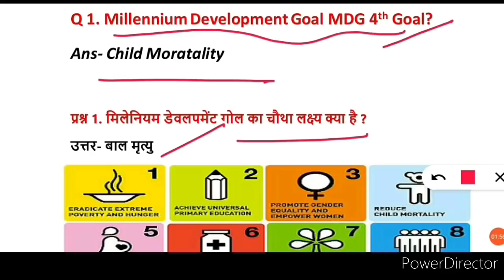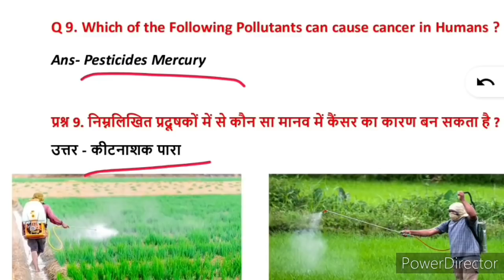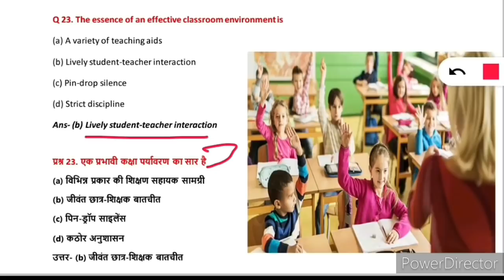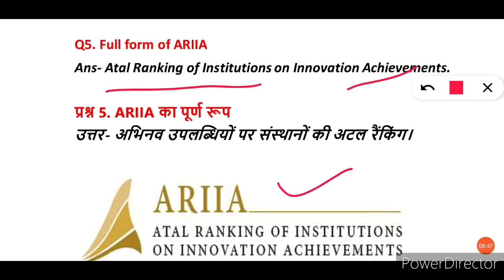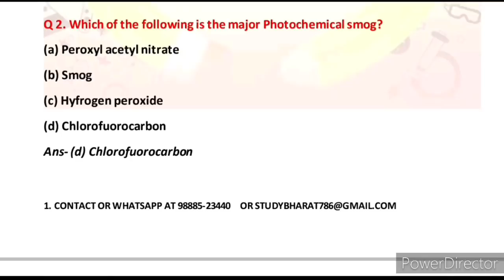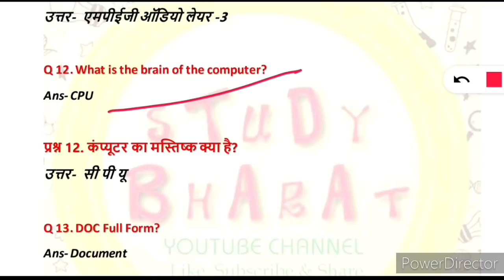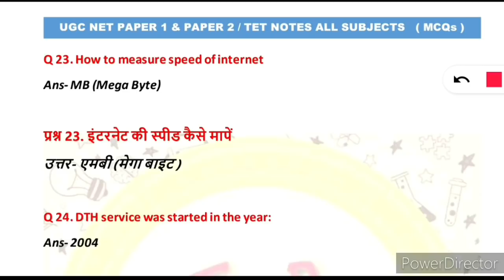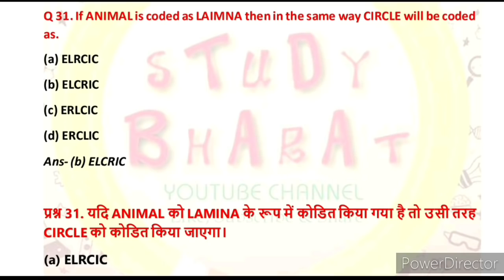Paper 1 All shift Mcqs ugc net 2020